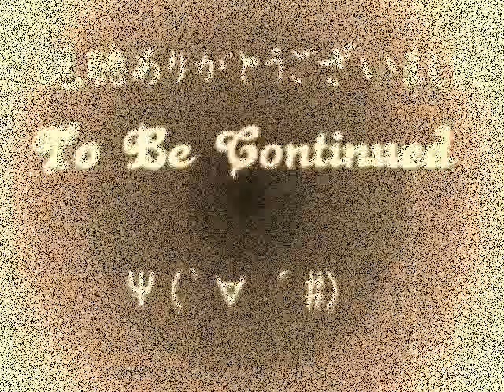【18禁 妊婦観覧禁止】黙ってコレは観ちゃダメ！ 映画「屋敷女」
東里和弥　のんだくれ企画第三弾！
オススメ映画
「黙ってコレ見てみ　ホラー映画編」

東里和弥 メディア

屋敷女
屋敷女 ニコニコ
屋敷女 アンレイテッド
屋敷女 評価
屋敷女 動画
屋敷女 漫画
屋敷女 感想
屋敷女 ゾンビ
屋敷女 youtube
屋敷女 dvd
屋敷女
屋敷女 ニコニコ
屋敷女 評価
屋敷女 動画
屋敷女 漫画
屋敷女 感想
屋敷女 ゾンビ
屋敷女 youtube
屋敷女 dvd
屋敷女 ニコニコ
屋敷女 ニコニコビューア
屋敷女 評価
屋敷女 映画 評価
屋敷女 動画
屋敷女 ラスト 動画
à l'intérieur
à l'intérieur synonyme
à l'intérieure
à l'intérieur streaming
à l'intérieur d'une citrouille
à l'intérieur d'une citrouille comptine
à l'intérieur bande annonce
à l'intérieur du bataclan
à l'intérieur en espagnol
à l'intérieur en allemand
à l'intérieur
à l'intérieur synonyme
à l'intérieure
à l'intérieur streaming
à l'intérieur synonyme
à l'intérieur des terres synonyme
retenu à l'intérieur synonyme
glace à l'intérieur synonyme
à l'intérieure
à l'intérieur de celle-ci
à l'intérieur du batiment
elle est à l'intérieur
elles sont à l'intérieur
situé à l'intérieur
l'eau à l'intérieur
membrane à l'intérieur
pochette à l'intérieur
notice à l'intérieur
a l'intérieur streaming
à l'intérieur streaming gratuit
à l'intérieur streaming ita
à l'intérieur streaming
à l'intérieur 2007 streaming
à l'intérieur film streaming vf
à l'intérieur streaming sub ita
à l'intérieur streaming ita nowvideo
piégée à l'intérieur streaming
piégée à l'intérieur streaming vf
à l'intérieur d'une citrouille comptine parole
à l'intérieur d'une citrouille vivait un papillon géant
à l'intérieur d'une citrouille paroles
a l'intérieur d'une citrouille
parole chanson à l'intérieur d'une citrouille
partition à l'intérieur d'une citrouille
chant à l'intérieur d'une citrouille
a l'intérieur bande annonce
piégée à l'intérieur bande annonce vf
bande annonce film à l'intérieur
photo à l'intérieur du bataclan
photo prise à l'intérieur du bataclan
photos à l'intérieur du bataclan
vidéo à l'intérieur du bataclan
vidéos à l'intérieur du bataclan
fusillade à l'intérieur du bataclan
attaque à l'intérieur du bataclan
l'image prise à l'intérieur du bataclan
les corps à l'intérieur du bataclan
traduction à l'intérieur en allemand